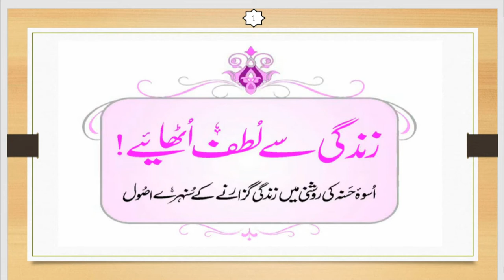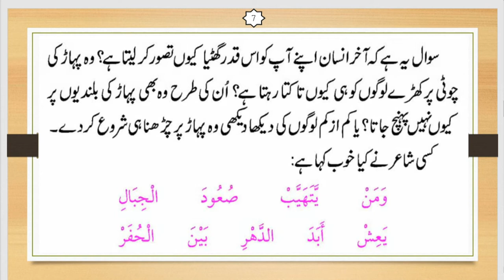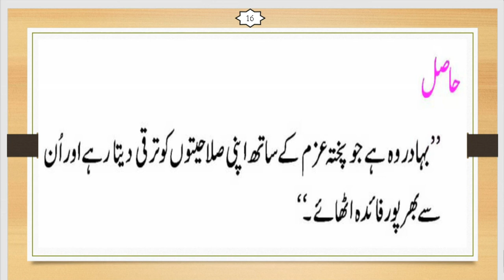Estefade Se Mahroom Log Part -1 || استفادے سے محروم لوگ || IAC TV